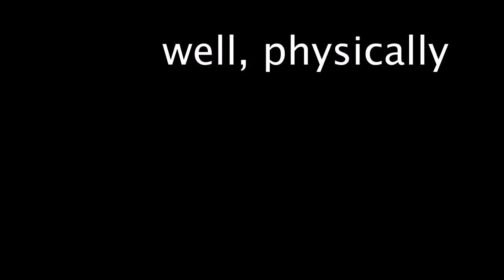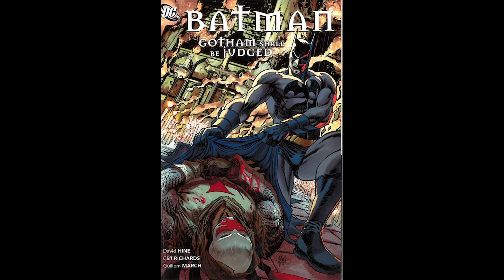BIZARRO SPOTLIGHT: Michael Lane (Azrael)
First of new segment where I just give quick reason I like a certain character who some comic companies may have mistreated or I think fans will like.